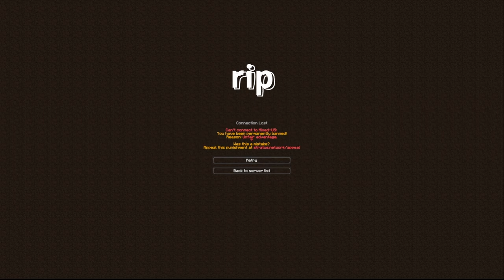I Won’t Let You Go · BoyWithUke // 1st 2023 Montage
Happy New Year (3

I do not claim any of the music in this video

LICENSES
Interstreet Recordings (on behalf of 1587592 Records DK); Songtrust, LatinAutorPerf, LatinAutor, and 5 Music Rights Societ